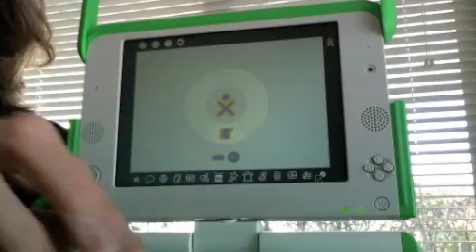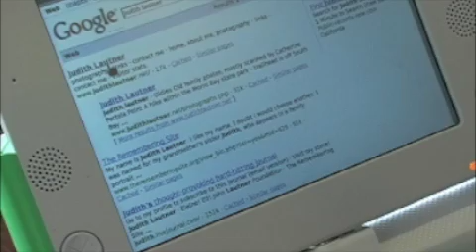xo laptop part 1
First steps in getting around the xo laptop. Only covers some basics. Created for my grandson.